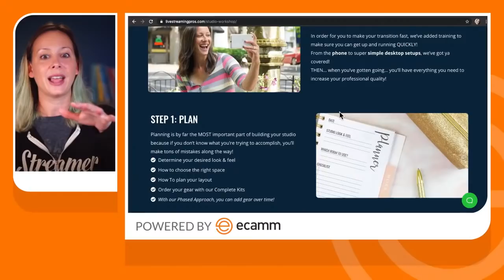The Live Streaming Tech Chain: How to Achieve Professional LIVE Streams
What it takes to achieve Professional Live Streams… and what’s going wrong when you think you have it setup correctly only to find it doesn’t look like you thought it would!

Be prepared to link to the bit rate video today in the live stream.

💥 Why doesn’t your livestream look like you want it to?
💥 What is the “Live Streaming Tech Chain”?
💥 Q&A